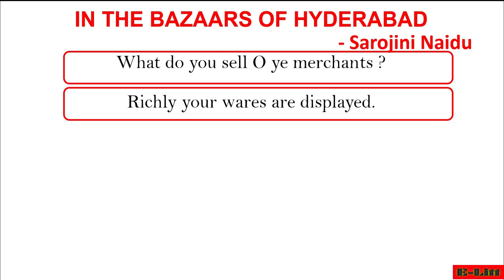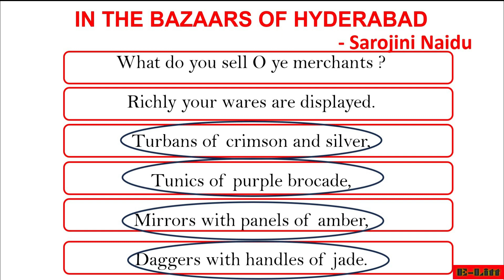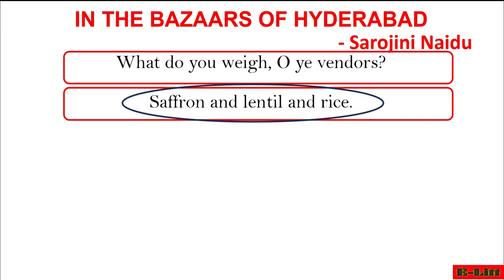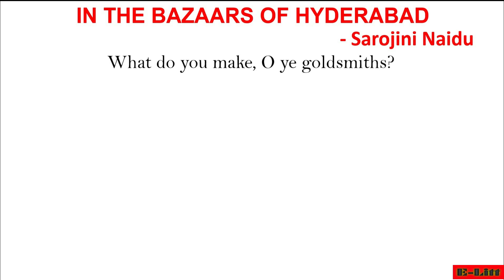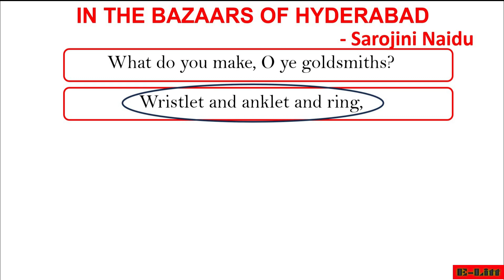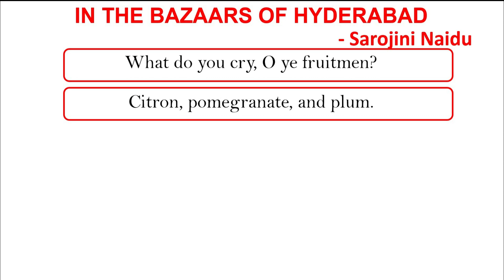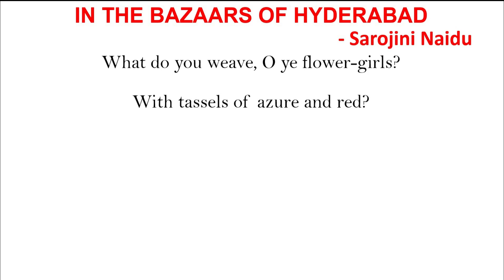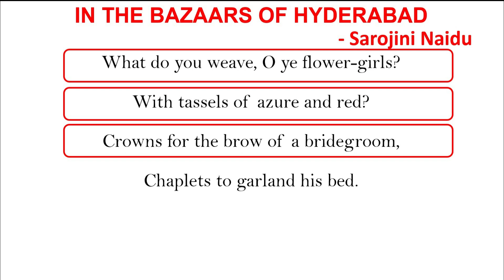In The Bazaars of Hyderabad by Sarojini Naidu// Line by Line Explanation